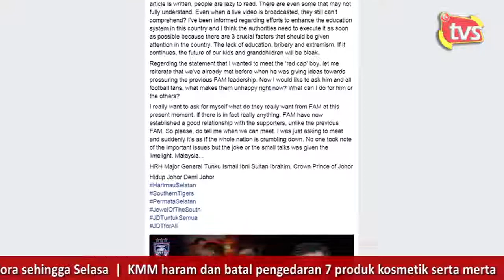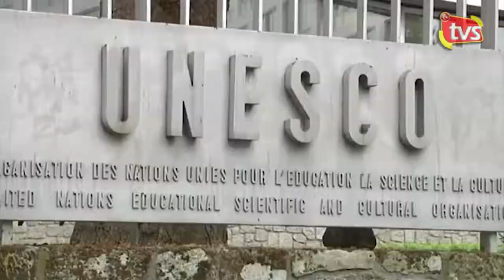Mahathir sogok Kit Siang RM1 bilion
SEMINGGU lagi tirai 2016 dilabuhkan dan semestinya 2017 dijangka memberi banyak cabaran dari segi ekonomi global dan juga iklim politik setempat. Ramai juga yang meramalkan 2017 sebagai tahun pilihan raya umum, meskipun tempoh Kerajaan Persekutuan pimpinan Barisan Nasional (BN) sekarang hanya akan berakhir pada Jun 2018. Namun, Pilihan Raya Umum Ke-14 (PRU-14) boleh diheret 60 hari kemudian iaitu hingga Ogos 2018 andai Parlimen tidak dibubar pada tarikh yang sepatutnya. Begitu pun, sejarah politik negara tidak pernah menyaksikan Parlimen tidak dibubar dan sejarah juga tidak pernah menyaksikan pilihan raya umum diadakan terlalu dekat dengan tarikh luputnya. Oleh itu, pelbagai congakan dibuat... ada yang kata PRU-14 akan diadakan pada Mac atau April 2017 dan tidak kurang juga meramalkannya pada September atau Oktober 2017. Hanya Datuk Seri Najib Razak sendiri tahu bila PRU-14 hendak diadakan dan Perdana Menteri pernah mengakui yang beliau suka melihat orang berteka-teki mengenai tarikh berkenaan. Apakah yang menjadi ukuran utama Najib sebelum membubarkan Parlimen? Apakah menunggu sehingga proses persempadanan semula dilakukan Suruhanjaya Pilihan Raya (SPR) selesai? SPR memang meletakkan sasaran untuk menyelesaikan proses persempadanan semula kawasan pilihan raya baharu sebelum PRU-14. Kini, SPR menerima banyak bantahan sama ada daripada pihak BN mahupun pembangkang. Dengan itu, proses ini akan mengambil masa sebelum dibawa semula ke Dewan Rakyat, yang hanya akan bersidang pada Mac tahun depan. Jika diluluskan, bermakna PRU-14 hanya akan diadakan selepas Mac 2017 jika mahu menggunakan persempadanan baharu itu. Ramadan pula akan bermula akhir Mei dan pada akhir Jun 2017, Aidilfitri selain Festival Keamatan dan Gawai Dayak pada awal Jun 2017. Kemudian, ada pula yang mengaitkan tarikh PRU-14 dengan Sukan SEA Kuala Lumpur, Ogos depan dengan alasan sukan boleh menyatupadukan semua kaum selain menaikkan semangat andai Malaysia mengungguli sukan terbesar Asia Tenggara itu. Oleh sebab itu, ada yang meramalkan PRU-14 untuk diadakan pada September. Pada 16 September pula, Hari Malaysia dan semestinya Sarawak dan Sabah menjadi tumpuan sama ada oleh BN atau pembangkang, kerana kedua-dua negeri berkenaan boleh menjadi penentu, andai kedudukan BN di Semenanjung masih kekal 50-50. Tahun 2017 juga adalah tahun ayam yang menurut kepercayaan masyarakat Cina, banyak membawa tuah, apatah lagi jika ayam jantan.